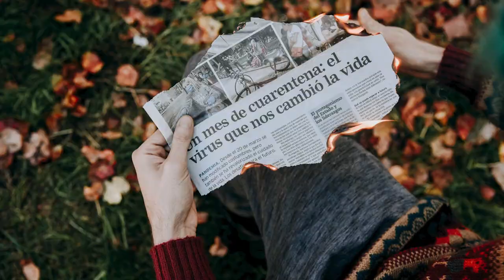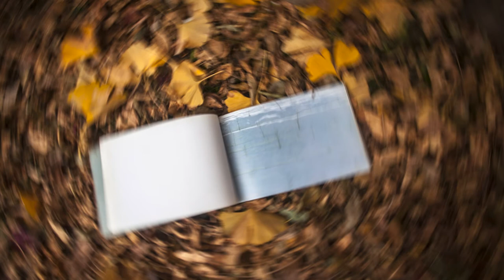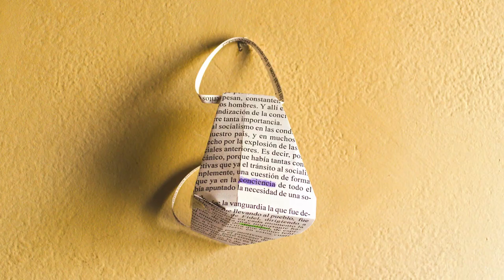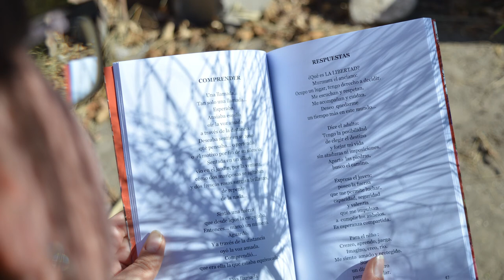Gabriela Cabezon Camara